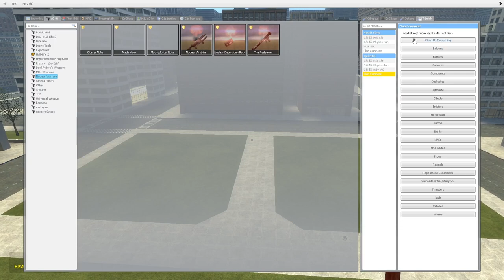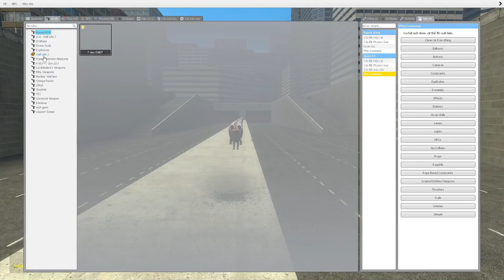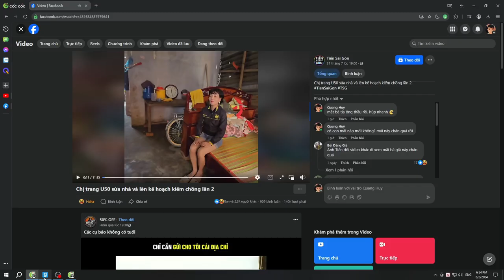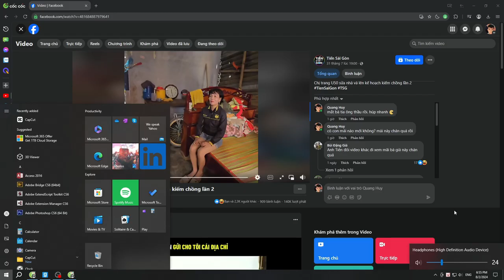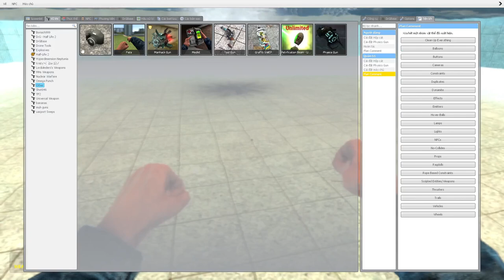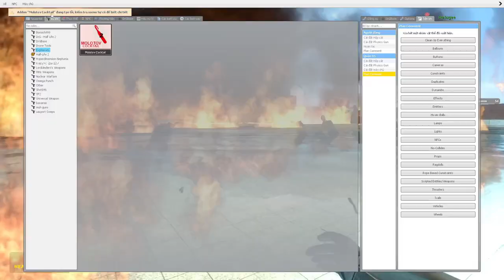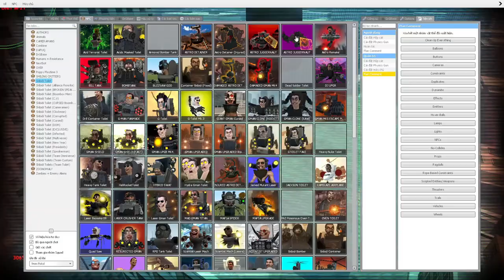skibidi toilet multiverse 357